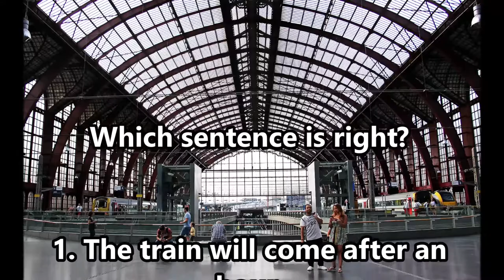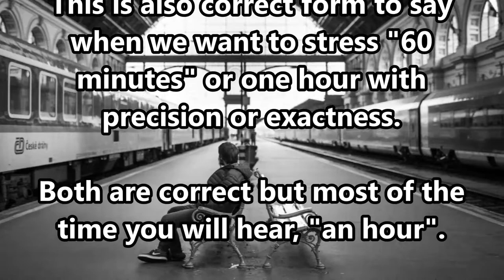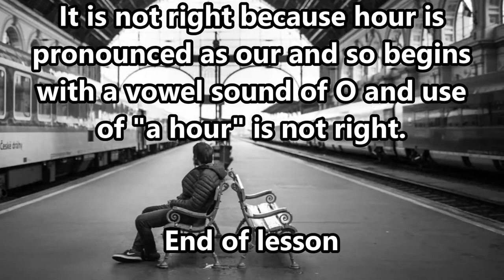An Hour or One Hour or A hour - Which is right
Let's understand this difference.